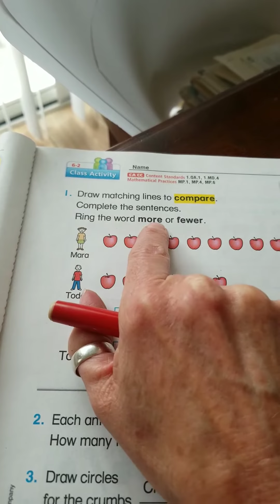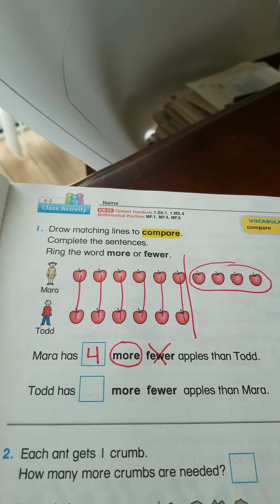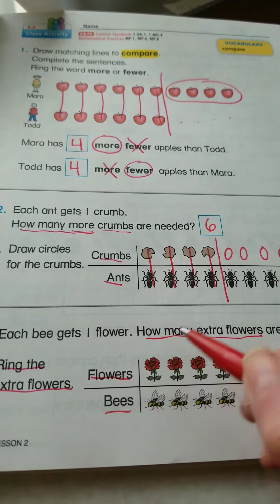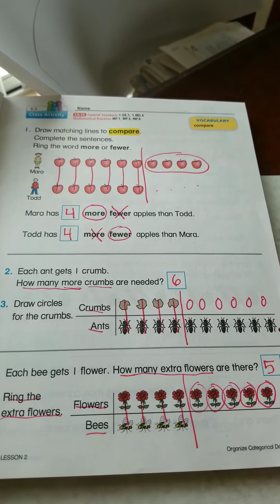Math comparing data